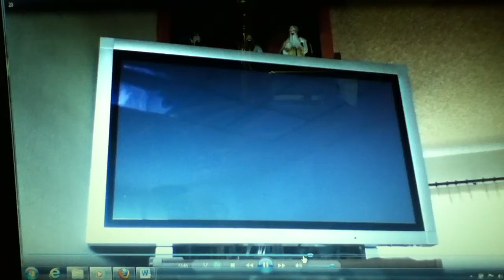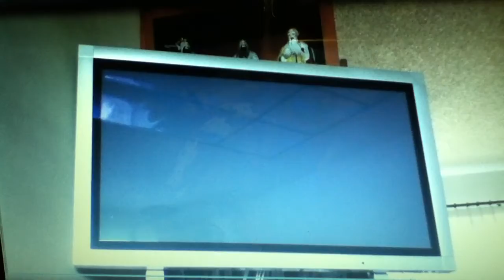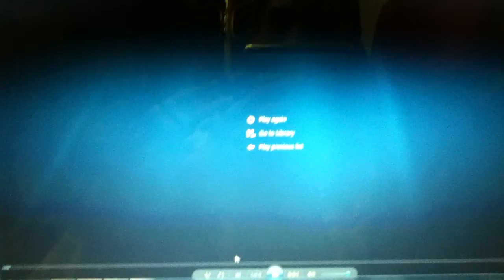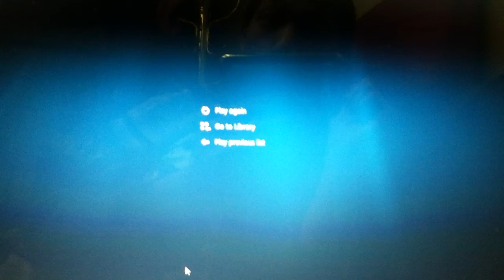Let's Play Fire Emblem: Radiant Dawn Pt. 20: Improvised Recreation of Fourth Attempt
Like the intro to this video says, the original video 20 refused to just upload onto youtube.  As a last ditch effort to preserve an entire chapter's worth of time, I recorded it again from my computer with my iPod touch and picked through what was and was not important.  Oh well, got to play with the cards you're dealt with, right?